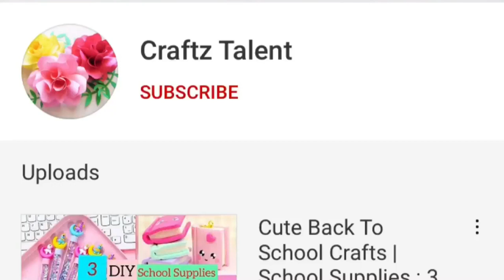DIY Homemade Cute Guitar Pen | Pen Decoration ideas | Paper Crafts for School | How to decorate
DIY Homemade Cute Guitar Pen | Easy and Cheap School supplies DIY ideas | Pen Decoration ideas | DIY

How to make easy guitar pen,Homemade cute GUitar pen diy,paper crafts,
Origami paper craft gift ideas easy,paper crafts to do when bored,Cute Pen diys,

Song: OmgLoSteve - Too Late ft. Addie Nicole